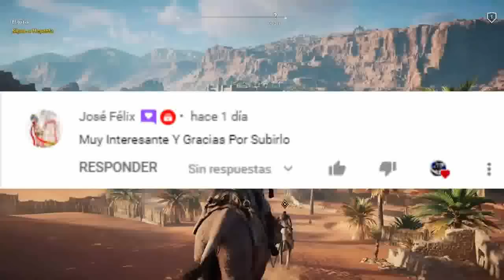Naruto X DC: Ascenso de los Titanes [Capítulos 8 - 9 - 10]